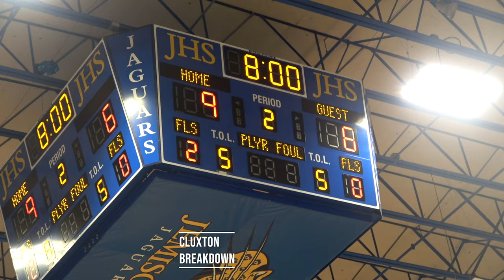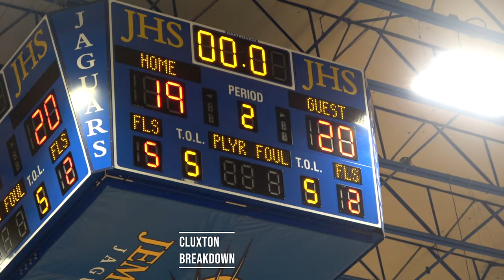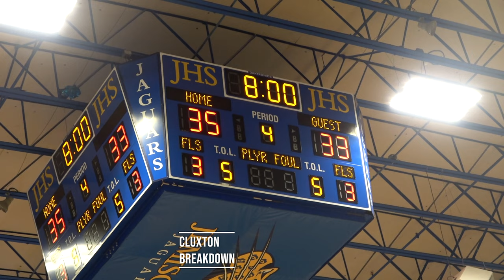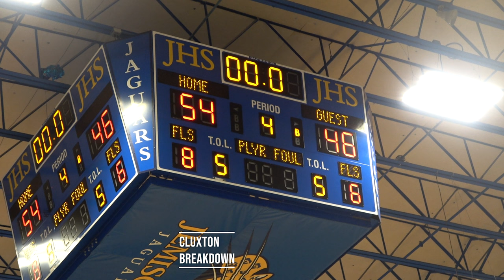Jasmine Ervin, Zee Berry lead Mae Jemison over Buckhorn 54-46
Zee Berry scored 21 points as Mae Jemison downed Buckhorn 54-46.
Jasmine Ervin contributed 19 points for the Lady Jaguars.